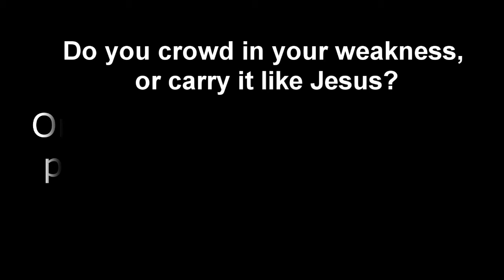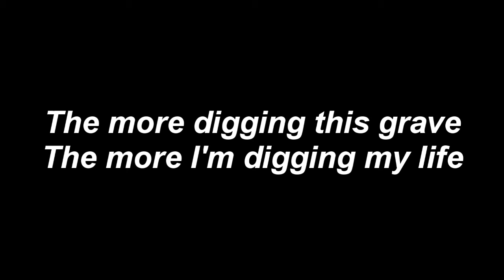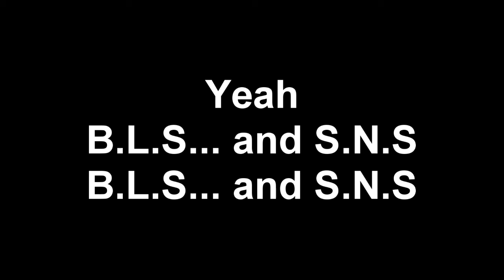Shahmen - Van Gogh's Crows LYRICS VIDEO by KRN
Hi this is my second lyrics video i work hard it take me 2hours but i finished.
Like this video to give me motivation to create another lyrics video

Text:
Do you crowd in your weakness, or carry it like Jesus?
Or just wonder where the peace is?
The heart's beautiful; the brain's where the beast lives
All these names on a train, and I'm trying to put my piece in
I paid for days, till my pain is raised
This spirit in my lyrics' phrase
And when it plays let the fire blaze
And remember to the higher plane I came
Dark dark days, come and go to fill my heart
Light fades, come and go to fill that Ark
I pain, just to go and spill this tooth
Now when truth was reality and lost in its challenge
You see, what was out the window
And you was pretending, and I had an info
And we was just listening, all with my kin-folk
Hear me here-ly, here where the cliff's low
Van Gogh's crows, over wheat-fields of gold
Forget everything you know
Read a secret, hid it right under-nose
Go ahead and seek everything you want
Everything you want, you already got
This is just a secret I'm mixing in the pot
This be the secret mixed in the pot

Everything you want, want
You already got, got

The more digging this grave
The more I'm digging my life
The more I'm digging this pain
The more I'm digging the mic
The more I'm looking for life
The more I'm looking for light
The more I'm mixing between
The more I carve with this mic

Yeah
B.L.S... and S.N.S
B.L.S... and S.N.S
We be blessed, yes, yes